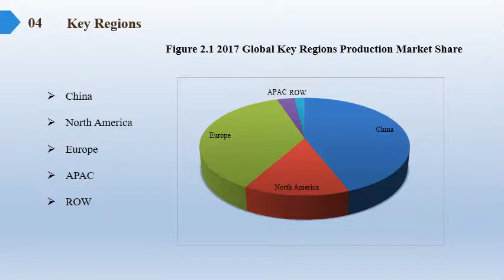ENT Diagnostic and Surgical Devices Market Report 2018